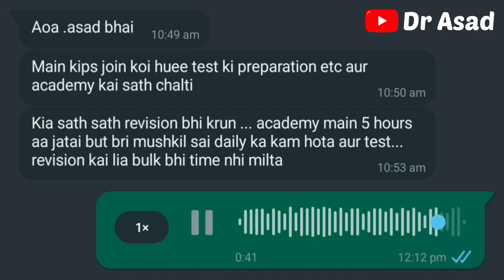Academy vs Revision | Kya krein ?| MDCAT 2022 | Clearing Doubts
Mdcat 2022 is right around the corner and now is the right time for you buckle up! Make these two months count and hope from Allah to get your desired results.

- A project by Asad Mehmood, 2nd Year MBBS at King Edward Medical University, Lahore